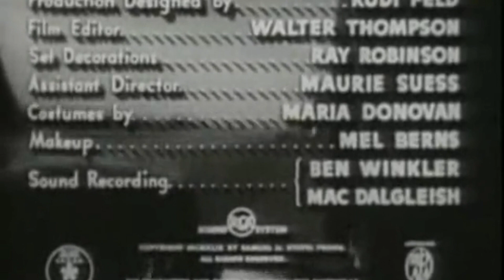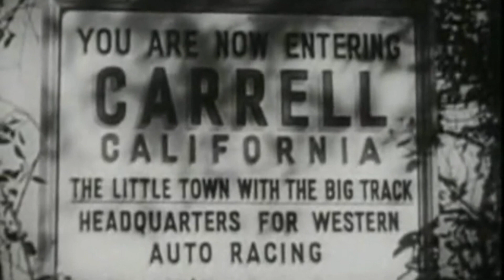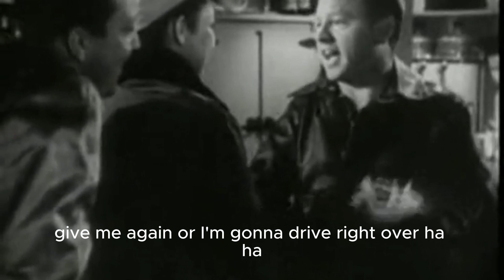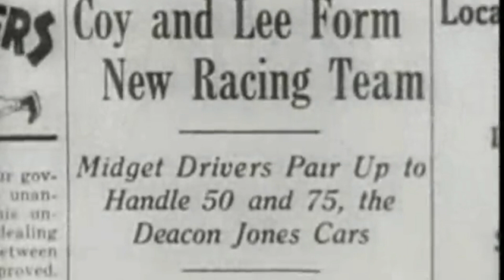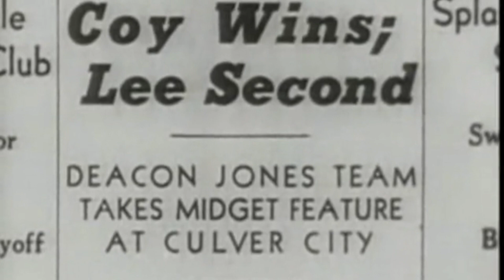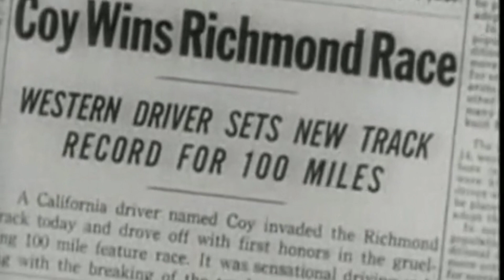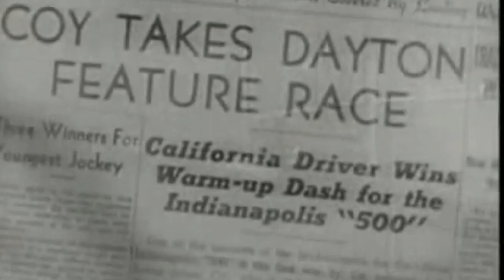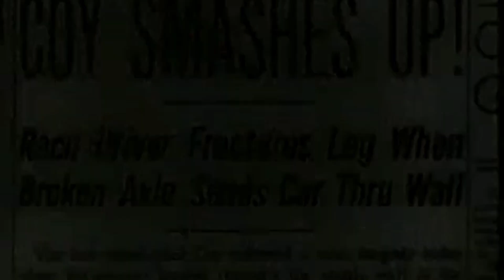The Big Wheel 1949 American Drama Mickey Rooney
The Big Wheel is a 1949 American drama film directed by Edward Ludwig and starring Mickey Rooney, Thomas Mitchell, Michael O'Shea, and Mary Hatcher. The film is about a young midget car racer who lives in the shadow of his famous father.

The film was a critical and commercial success. It was praised for its performances, particularly those of Mickey Rooney and Thomas Mitchell. The film was also praised for its realistic depiction of midget car racing.

Here are some of the things that make The Big Wheel a good film:

The performances: The performances are all excellent, but Mickey Rooney and Thomas Mitchell stand out. Rooney is particularly good as the young racer who is trying to make his own way in the world. Mitchell is also good as the father who is trying to be supportive of his son, but who is also struggling with his own demons.

The realism: The film is a realistic depiction of midget car racing. The races are exciting and suspenseful, and the film captures the atmosphere of the sport.
The story: The story is well-told and engaging. It is a story of ambition, determination, and family.